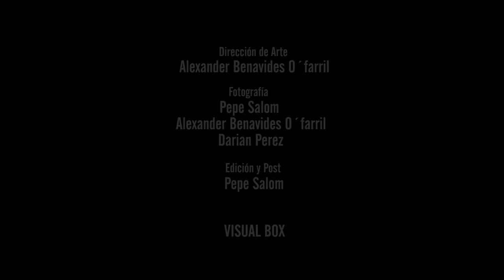Chila Lynn Y Omara Portuondo - Cancion De Cuna [Official Video]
Sin palabras, sin dudas la mejor versión de esta canción!!!